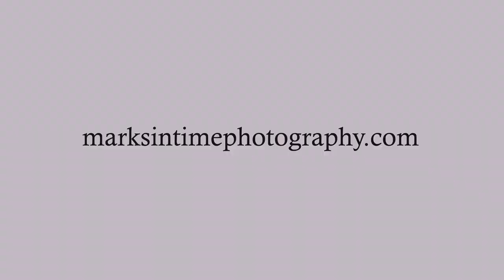35687 Ebenger St NW Albany Oregon